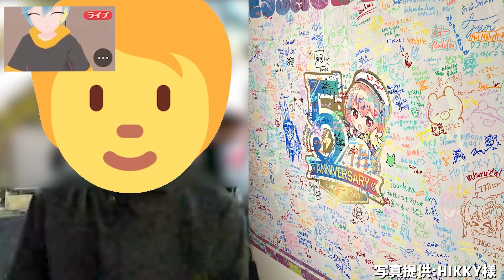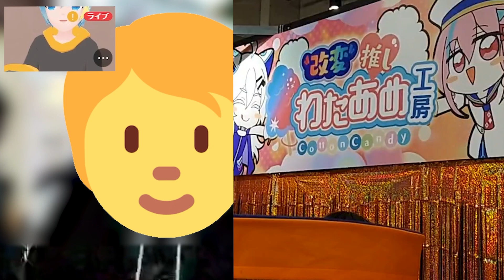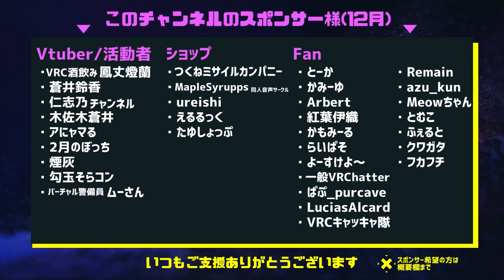【リアル街頭インタビュー！？】VketReal参加者に現地の良かったブース聞いてみた【バーチャルマーケット】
ちょこちょこリアルvKetと言ってますが、正しくはvKetリアルです。

その他お写真・動画をお借りした方
夢幻スコープ:オレンジ様